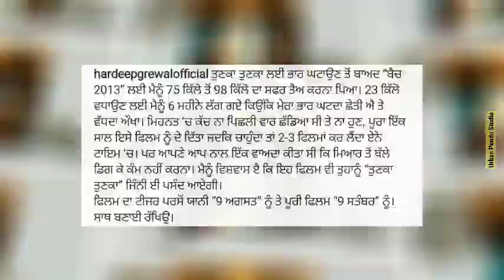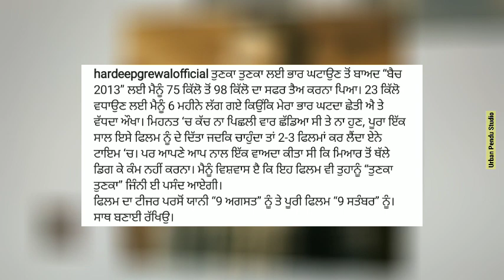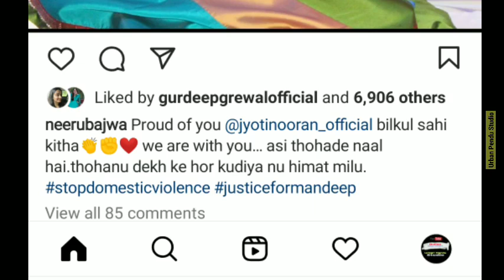ਮਿਆਰ ਤੋਂ ਥੱਲੇ ਡਿੱਗ ਕੇ ਕੰਮ ਨਹੀਂ ਕਰਨਾ ! Babbu Maan Live ! Neeru Bajwa ! Jyoti Nooran ! Batch 13 movie